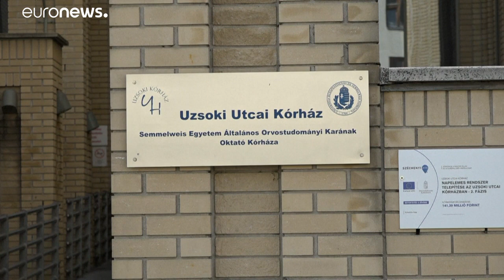شاهد: كبار الطهاة يحضرون الطعام للطواقم الطبية الرازحة تحت ضغط "كورونا" بالمجر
في بادرة إنسانية، قرر عدد من كبار الطهاة في المجر تحضير وجبات طعام فاخرة لعمال المستشفيات الذين يعانون من ضغوط شديدة في مواجهة انتشار فيروس كورونا المستجد.…